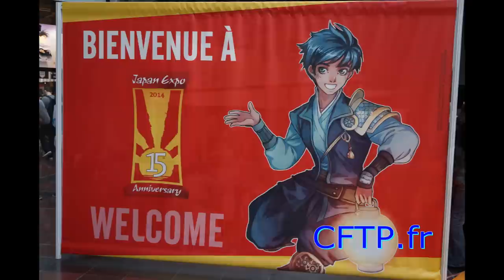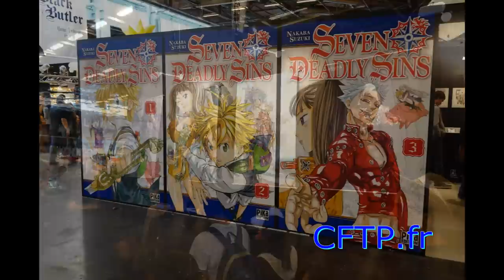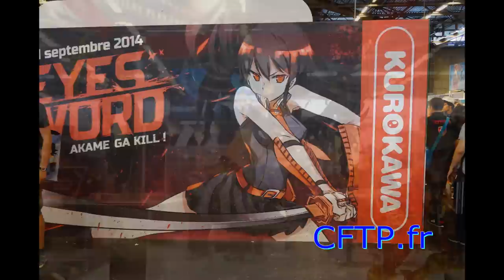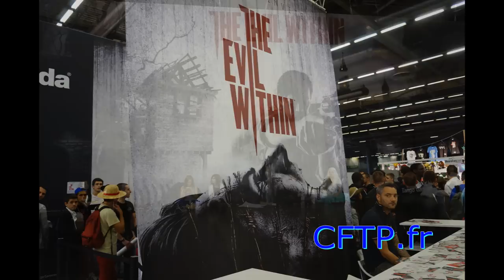japan expo 2014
Vidéo salon Japan Expo 2014 Villepinte

Japan Expo est une manifestation culturelle consacrée aux manga, aux jeux vidéo, aux anime, mais aussi aux arts martiaux, à la mode, à la musique, au cinéma, aux traditions et cultures, aux jeunes artistes et créateurs, au sport mécanique et qui est également le lieu de rencontre des professionnels japonais et occidentaux

source wikipedia
Merci, vous êtes géniaux!